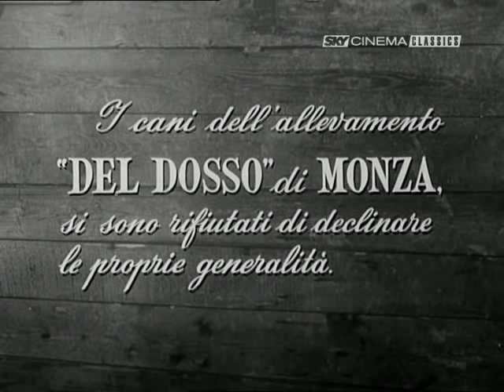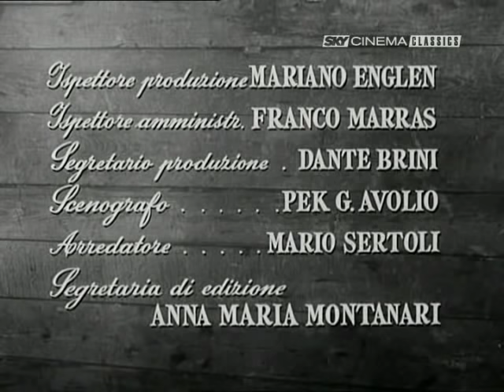LO SVITATO - 1956: Dario Fo e Franca Rame- Vintage clips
Dario Fo e Franca Rame in un film del 1956: Lo Svitato. Un imperdibile serie di clips estratti dal film della collana VINTAGE del canale YouTube FrancaRameVideo